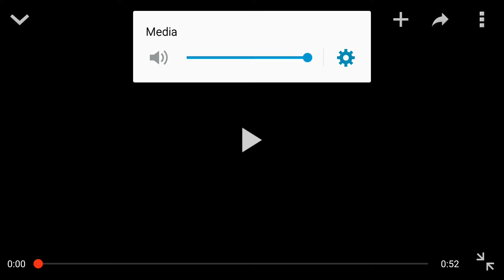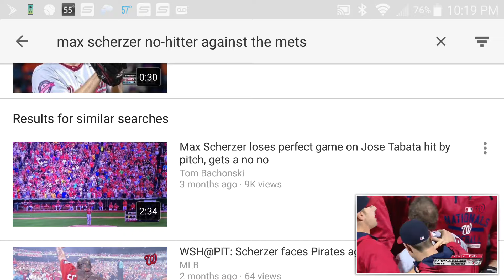Max Scherzer's no-hitter against the New York Mets